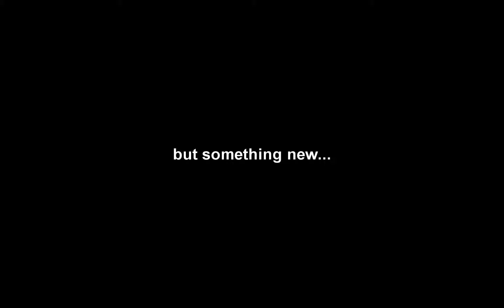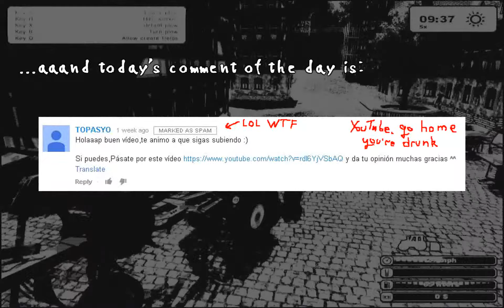Trouble in Jumping Town :(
All the music and sound effects I get:

Kids yay.

Spanish Guitar Stand
Suspencer
Heavy Dubstep
Creepy Horror Theme Music Box
Reach Your Goals
Epic Suspence Percussion Chase
Dark Suspenceful Trailer
Fun Piano
Happy indie ukulele
Clarity

wooshs-04-medium by toyoto

please point out anything else i missed, i'll try to sort it out.